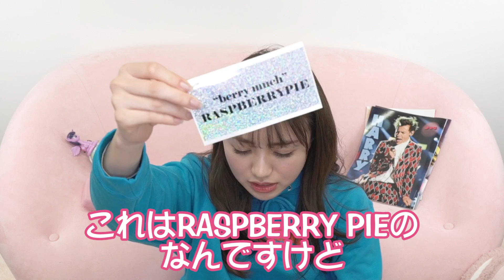日本でも買える！大好きな海外雑貨をご紹介♡【のんのん流海外ガール入門編】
こんばんは〜今回のかのんのんのんTVは、海外ガール入門編です❤☺

私の大好きなものを詰め込んだゆーるゆるな企画になってます〜☺

あ！香音わーるど入門編でもあるかなあ〜

香音🍒🍼　Popteen専属モデル